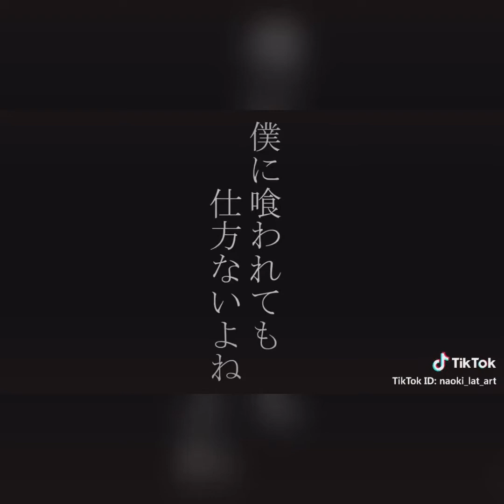Demon Slayer Anime Latte Art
Omg.. this is too skill! I will be very happy to have just of his 20% of drawing skill. 😅😅 Anyone feel me?

Musician: Jef